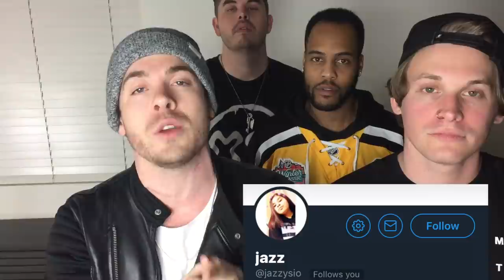CAN YOU SAY THIS ON YOUTUBE?! (MAD LIB CHALLENGE)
This week we try and not spit water all over each other wile we read hilarious Mad libs.

Limited edition "Bleak December T" and much more at SETITOFFBAND.COM/STORE